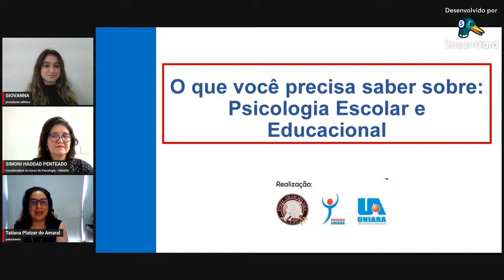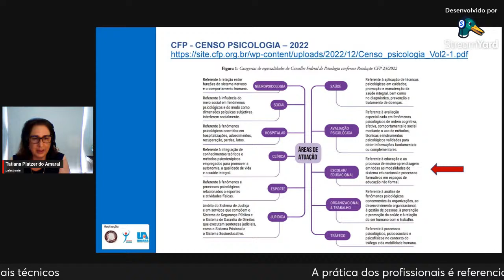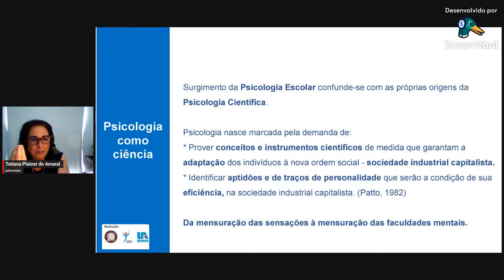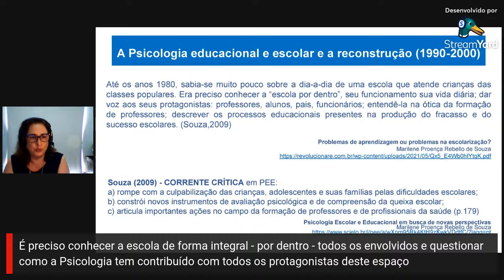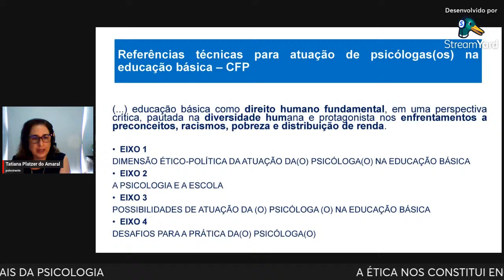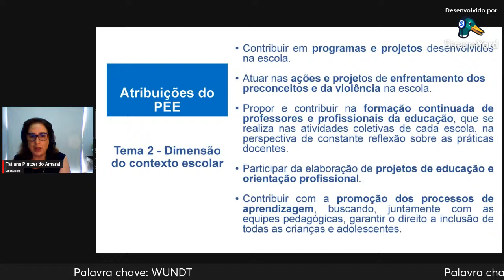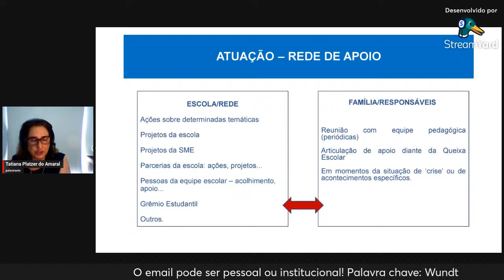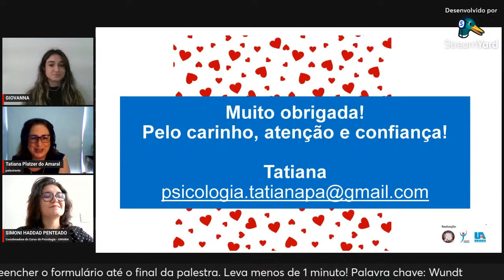A psicologia na área escolar/ educacional com a psicóloga Tatiana Platzer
A Uniara e a Associação Atlética Acadêmica de Psicologia da Universidade de Araraquara A.A.A.P.U.A apresenta:

O que você precisa saber sobre:  A psicologia na área escolar/ Educacional

Tatiana Platzer do Amaral, psicóloga, CRP 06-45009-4, doutora em Psicologia Escolar e do Desenvolvimento Humano, pós-doutora pelo Laboratório Interinstitucional de Estudos e Pesquisas em Psicologia Escolar- LIEPPE, IP- USP. Tem experiência na área da Psicologia, com ênfase em Psicologia Escolar e Educacional, Enfoque histórico-cultural, Políticas Públicas e Educação Especial.
Atua também na clínica, com base no referencial da Psicologia Histórico-Cultural e a Neuropsicologia de Luria. Atua na formação de Psicólogos para atuação no campo da Educação.
É membro da Associação Brasileira de Psicologia Escolar e Educacional (ABRAPEE), Sociedad Interamericana de Psicología (SIP).